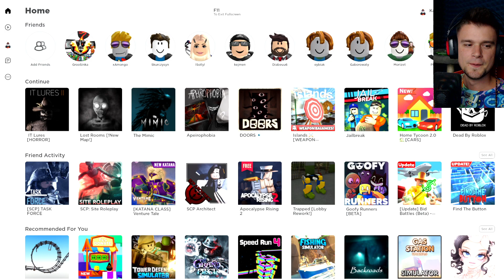ZAMIAST SIĘ BAĆ, ZACZĄŁEM SIĘ ŚMIAĆ | ROBLOX IT LURES [#3] | BLADII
Lekko odwrotna sytuacja ;P
Zapraszam do oglądania ;)